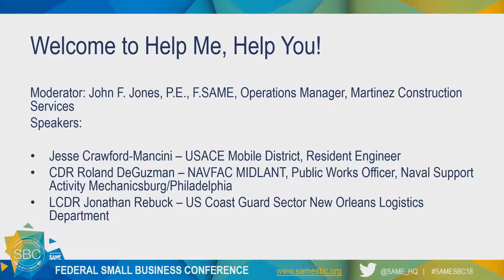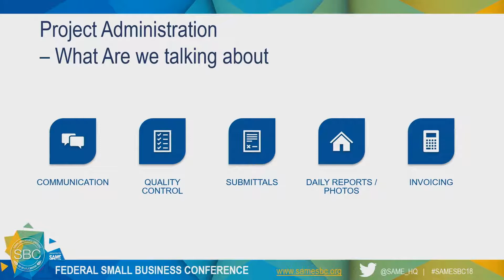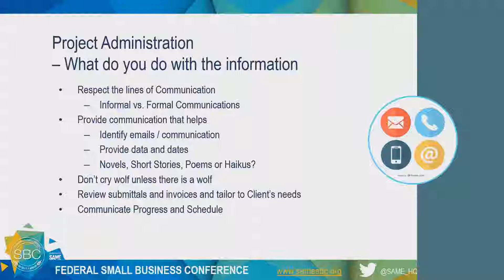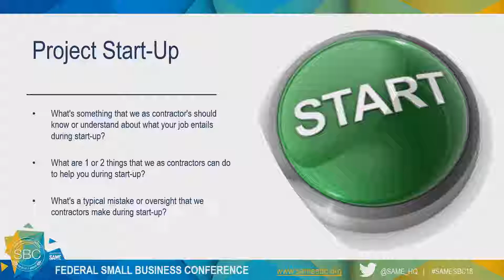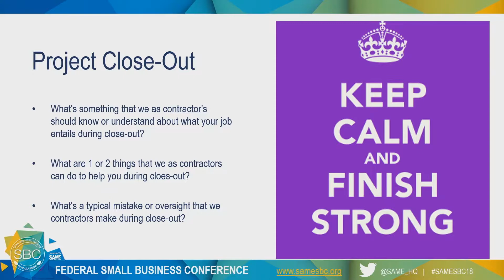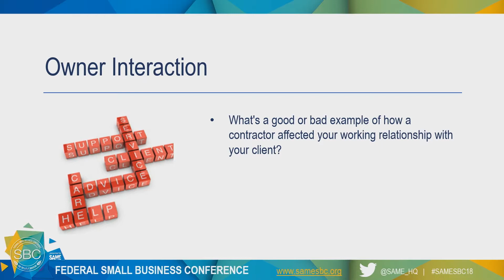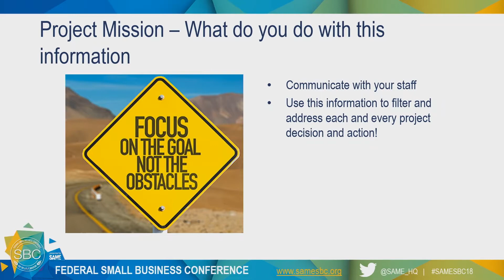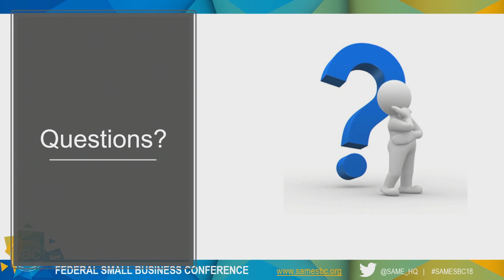Help Me Contractor Help You Government